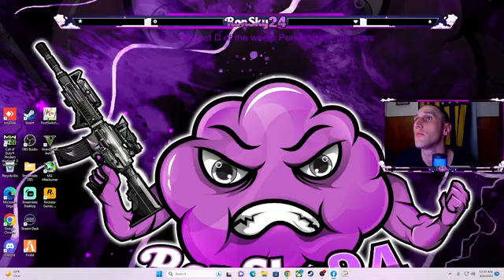Come here for winning powerball numbers part 19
Make sure you leave a like on the stream and say something in chat!!! All engagement helps the stream grow. Stars are active. Get cheaper stars